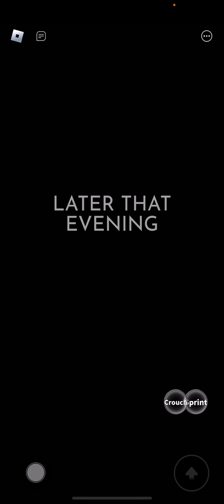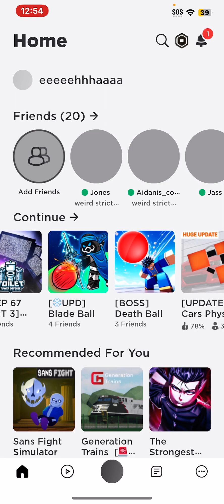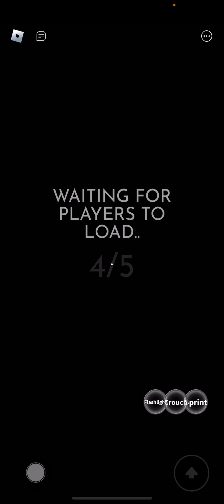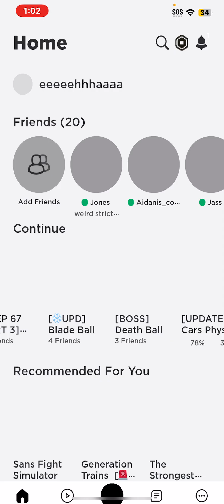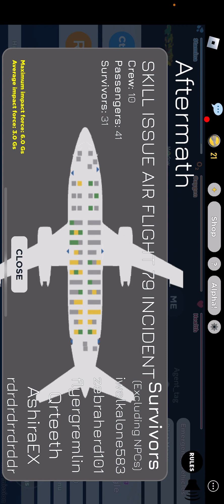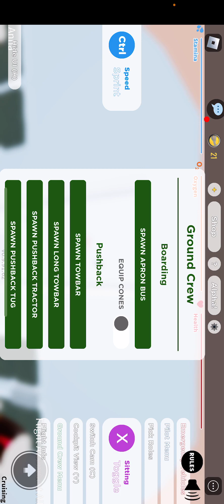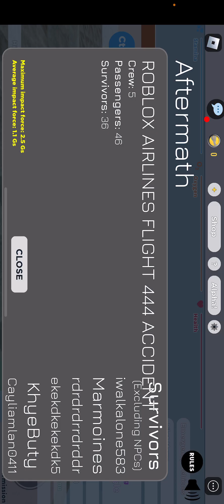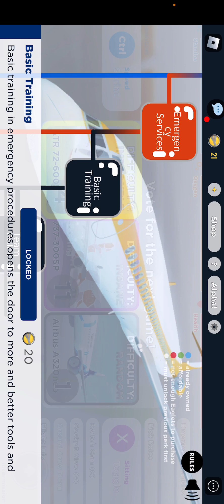November 26, 2023